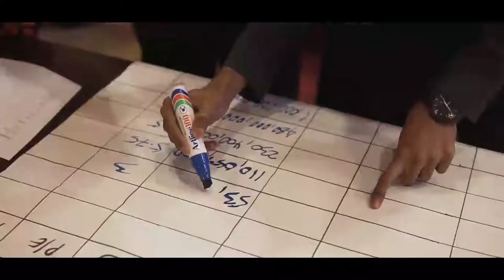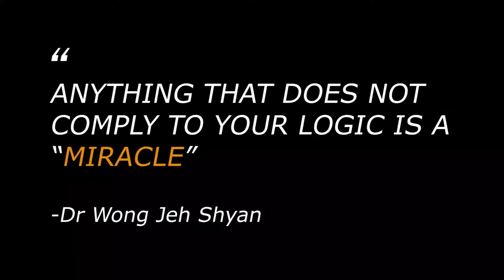Miracles of Capital MOC Dwi Bahasa SM107 by Precession Circle v1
Kuala Lumpur 21-24 January.  The 1st ever MOC in Dwi-Bahasa by Precession Circle. Speaker & Lead Trainer, Dr. Wong Jeh Shyan.

A wealth of business knowledge, focusing on Capital Mechanism and IPO.

Guest Speakers/Sharing: Nash Idrus, CEO PCB; Syed Yasir Arafat, CEO Ekuinas; Johan Ishak, CEO MediaPrima TV Networks.